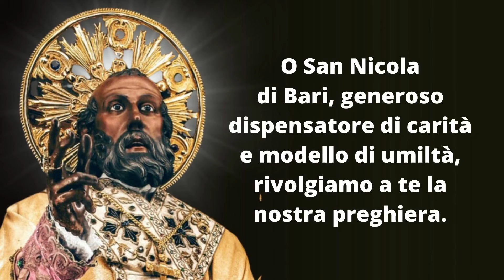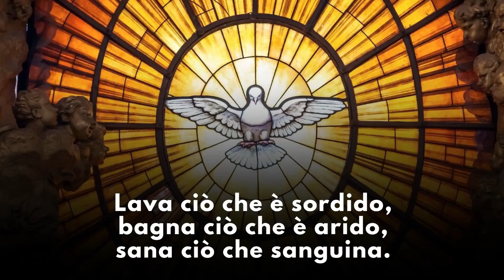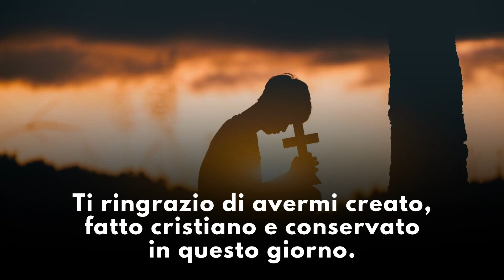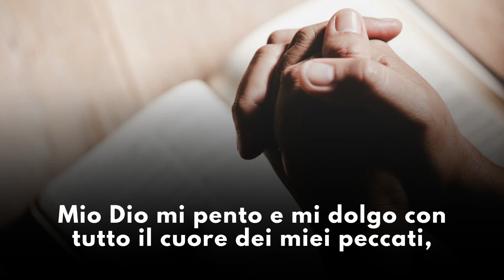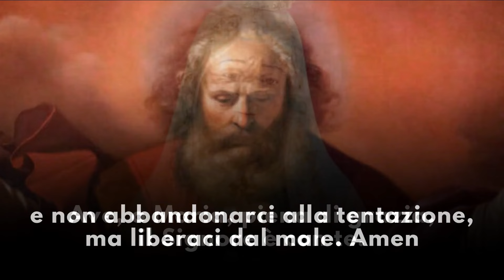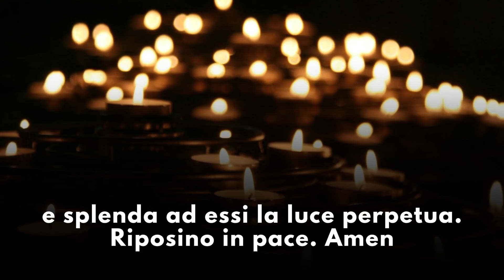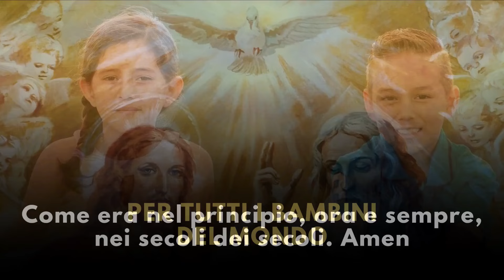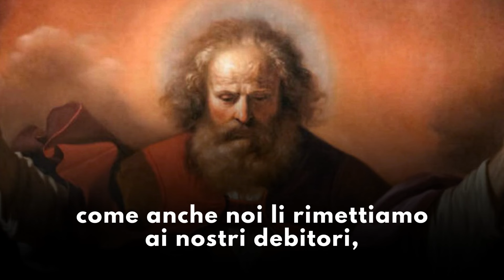Le Preghiere della Sera di oggi 06 Dicembre 2024 - Festa di San Nicola di Myra (Bari)